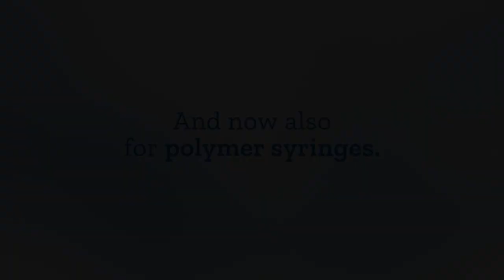Nexa Flex™ Pre-sterilized Polymer Syringe